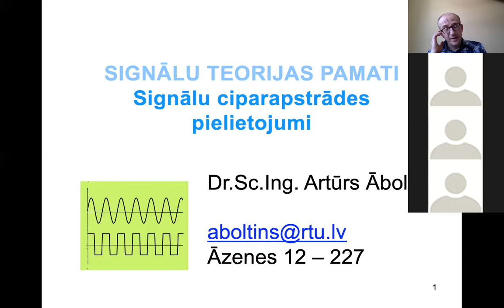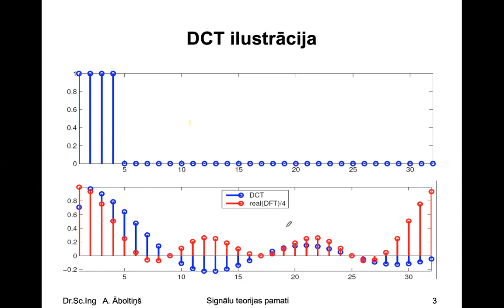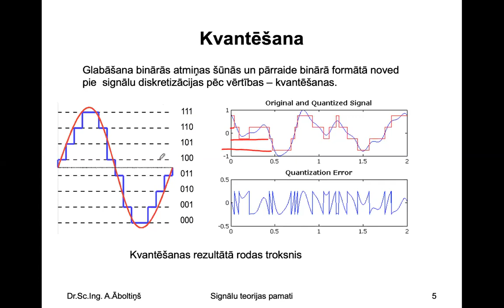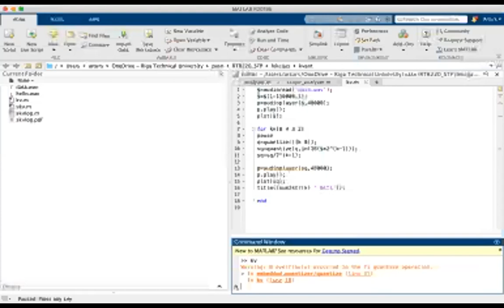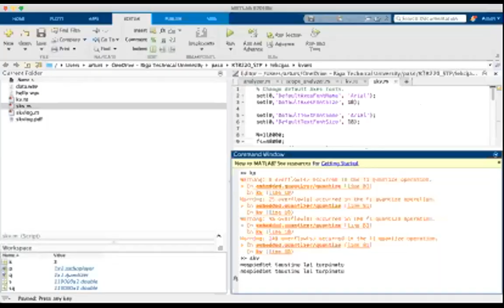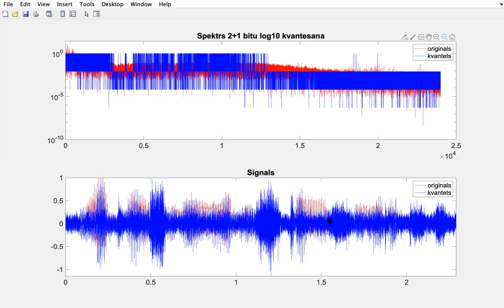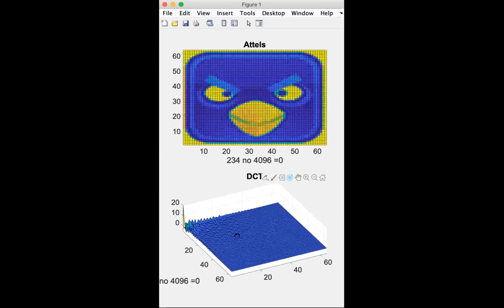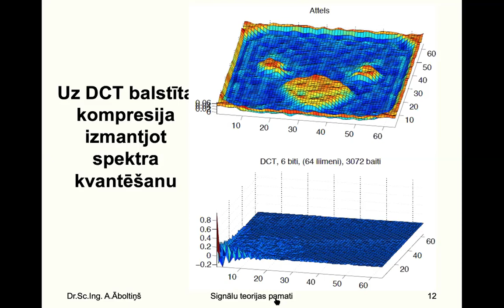9.LEKCIJA. Signālu ciparapstrādes pielietojumi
RTR220 Signālu teorijas pamati. Ieraksts veikts 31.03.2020.